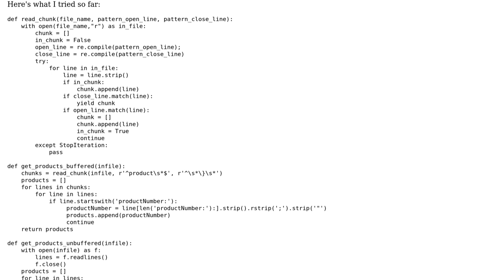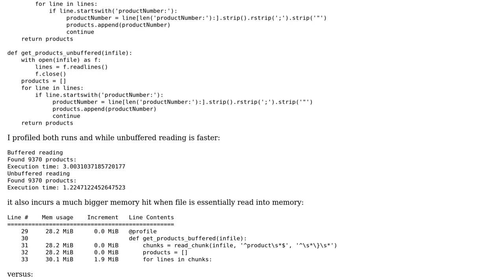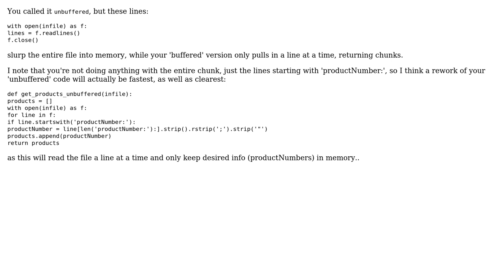Using generator for buffered read of large file in Python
With thanks & praise to God, and with thanks to the many people who have made this project possible! | Content (except music & images) licensed under CC BY-SA | Music | Images & others | With thanks to user Tom N user pjz user Billal Begueradj and the Stack Exchange Network Trademarks are property of their respective owners. You are responsible for your own actions.